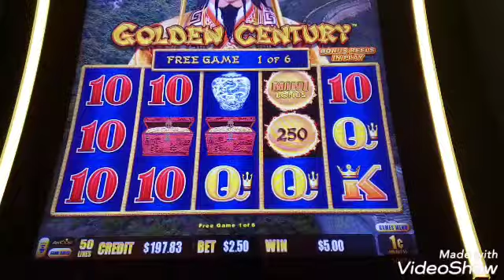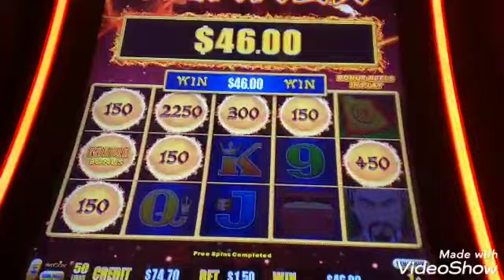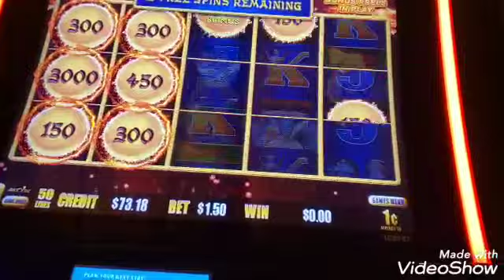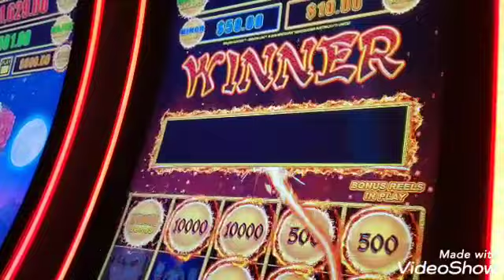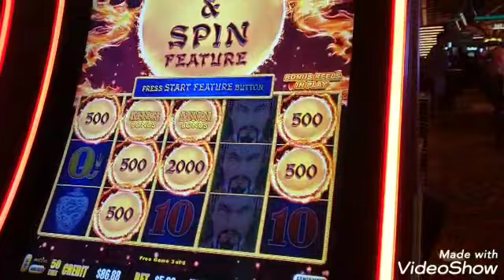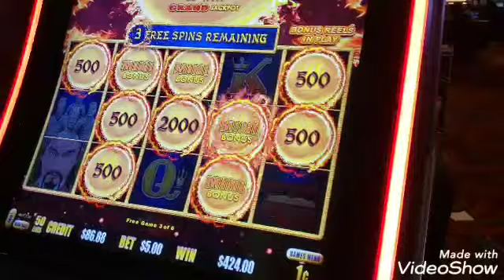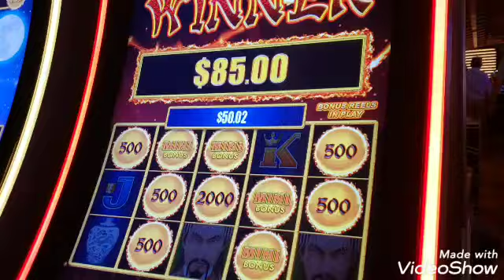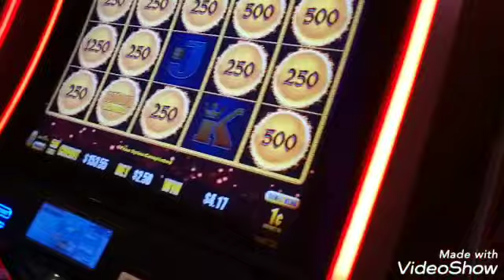Golden Century Dragon Big Win 🤗🤗Seasonl 1😍@San Manuel Casino